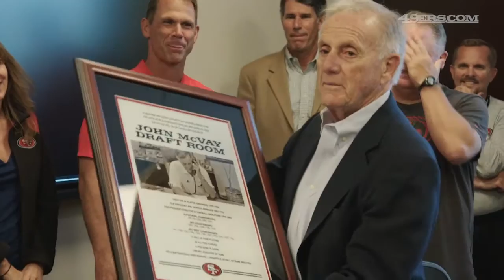49ers Dedicate Draft Room to Former GM John McVay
Watch highlights from the dedication of the 49ers Draft Room to former GM and 49ers Hall of Famer John McVay.